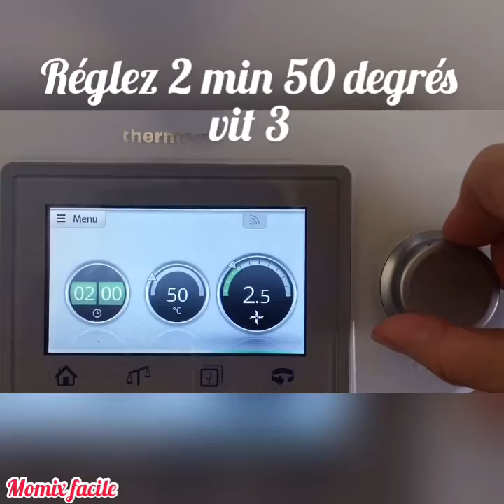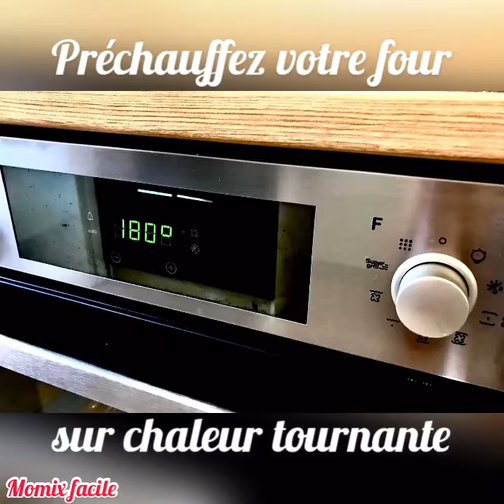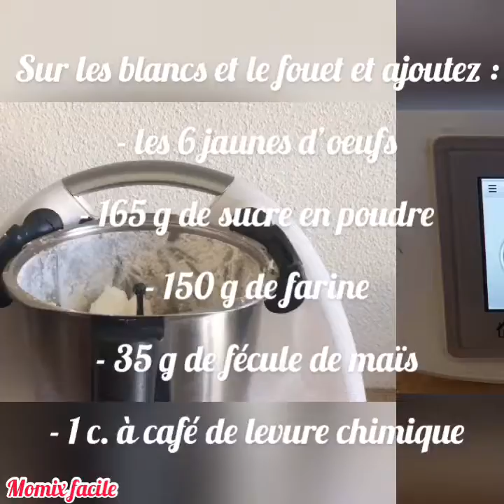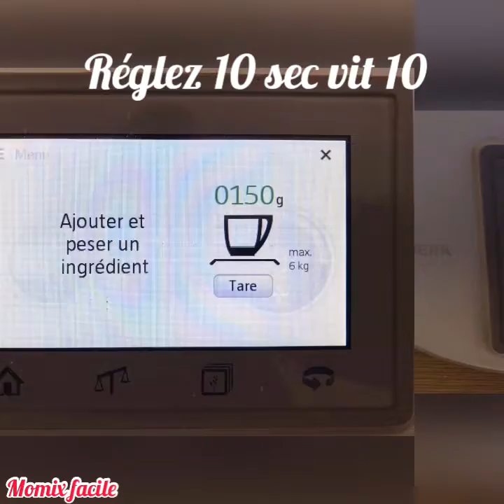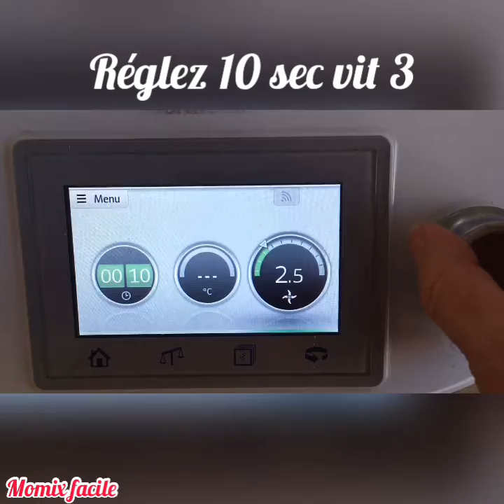Napolitain maison au Thermomix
Pour un bon goûter gourmand à plusieurs, ce napolitain est gourmand mais moins sucré et surtout beaucoup plus naturel que son petit frère industriel ! Alors go !

Pour un napolitain de 4 à 6 personnes prévoyez :

- 200 g de crème fraîche entière
- 190 g de chocolat noir
- 6 oeufs
- 315 g de sucre (165 g pour le biscuit et 150 g pour le glaçage)
- 20 g de cacao en poudre non sucré
- 150 g de farine
- 35 g de fécule de maïs
- 1 c. à café de levure chimique
- 3 c. à soupe de lait
- des vermicelles au chocolat
- 1 moule carré de 15 à 20 cm de côté
- 1 moule à cake

Astuce : avec ce qu'il vous restera de ganache vous pouvez faire un gâteau froid avec vos enfants :
Empilez des petits beurres en intercalant une couche de ganache à chaque fois. Gardez un peu de ganache pour recouvrir votre petite pile. Laissez toute la nuit au frigo et le lendemain dégustez à la petite cuillère... hummmm succès garanti !